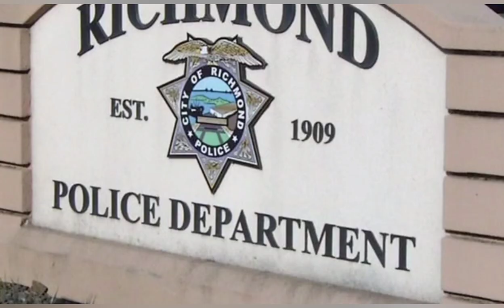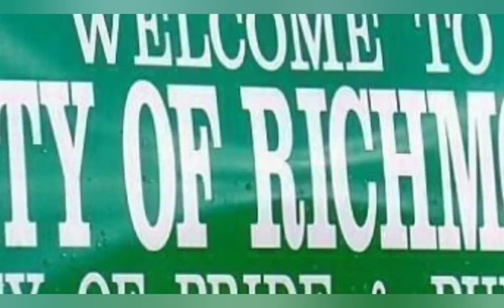South Richmond Ca /Narf Richmond CA Deadly Hoods in (BayArea)!!RichmondCa